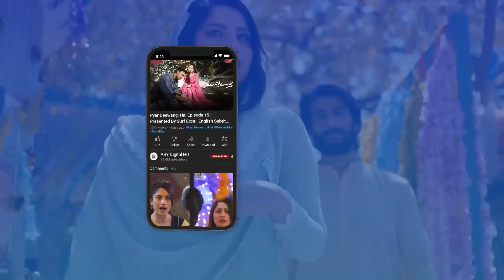Muqaddar Ka Sitara Episode 14 | FatimaEffendi BEST SCENE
Muqaddar Ka Sitara Episode 14 | Arez Ahmed | Fatima Effendi | 1st January 2023 | ARY Digital

Cast:
Arez Ahmed
Fatima Effendi
Inayat khan
Babar Ali
Nadia Khan
Salma Hassan
Sajeer Uddin
Laiba Khan
Rimsha Ahmed
Shaista Jabeen
Tania Hussain